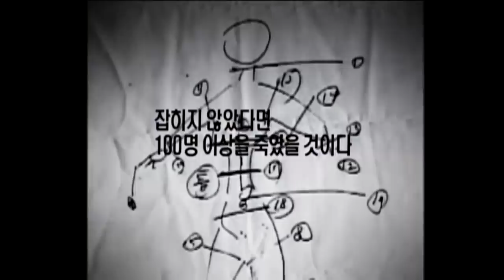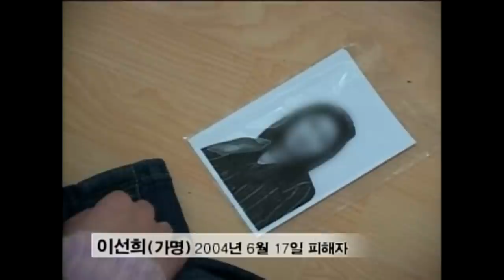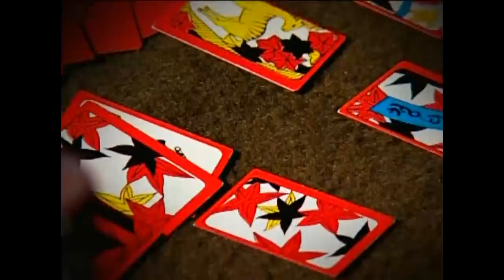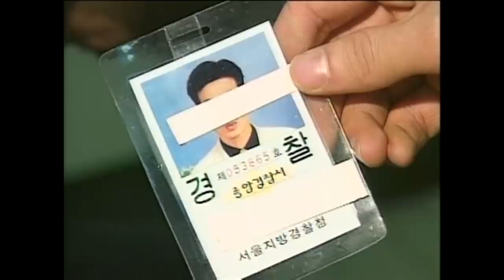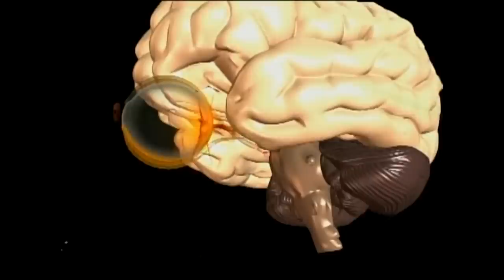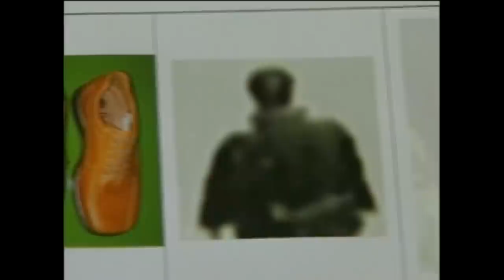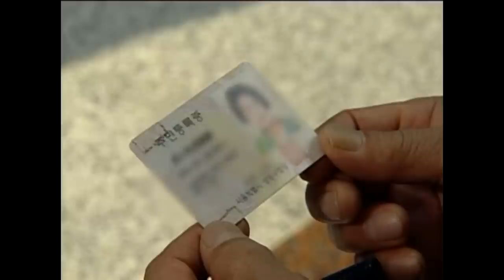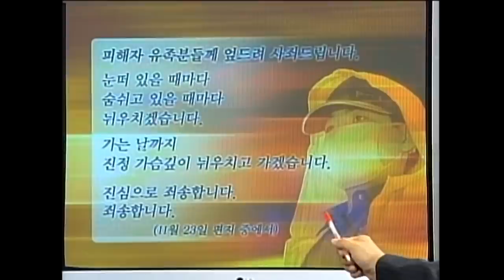[Full] 유영철 보고서 - 거짓의 진실_MBC 2005년 1월 18일 방송